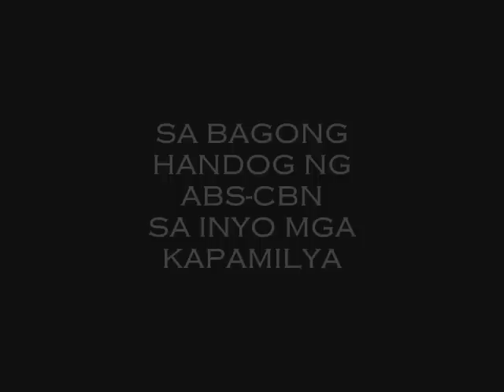BRAT BOYS BEYOND [Teaser/Trailer]-Meteor Garden Remake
Brat Boys Beyond is the confirmed Philippine remake of Hana Yori Dango. Yes it is! After Korea & China, the Philippines will be the 5th country who will do the latest adaptation of the said hit asianovela series.

ABSCBN, the largest television network will do the said remake and the taping is said to start in the late quarter of  2010. This will star fresh faces;
NICO IBAVIOSA  as the rude and bratty DOMINIC who is leader of the F4.
EDUARD DUALLO as the silent & Charming LEO WANG,
CHASE RIVERA as the Playful TOBI,
ANDRE ENDIQUE as the womanizer ANDREI

And Sarah Geronimo, a famous singer and actress of the Philippines who will play the brave & simple Mimi who got a scholarship grant to study in the country's premier university, the EDERUN UNIVERSITY.

This will be ABSCBN's BIGGEST & GRANDEST project for 2011!  go team kapamilya! :)